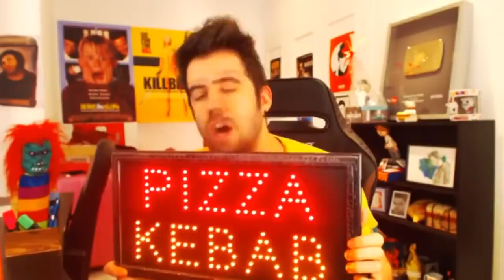ARI SE QUEDA CON LAS GANAS DE NUEVO JAJAJAJA!! | COD Mobile | 9 GIROS EN RULETA Y YO ME VOY FELIZ!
Si lees esto: muchisimas gracias por estar aquí y apoyar esta divertida serie buscando lo mejor en pocos giros con Ari! Gracias por ser parte de la familia!

Mil gracias!